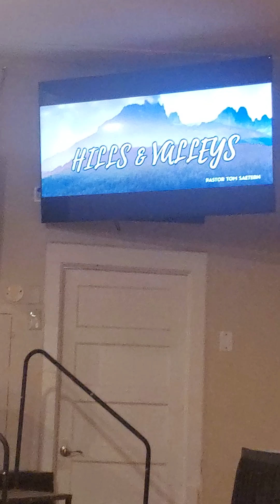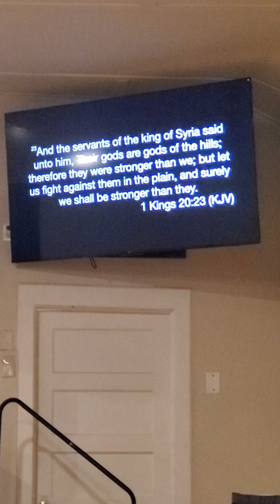TIME IS RUNNING OUT!!!!!